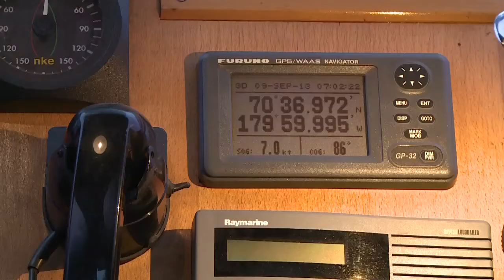La ligne du jour - Expédition Tara Oceans Polar Circle - 9 septembre 2013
L'équipage de Tara a vécu son second lundi de la semaine, après avoir passer hier à 19H00 locale la ligne de changement de date. Ou comment passer en quelques secondes de TU+12 à TU-11  (TU = Temps Universel).